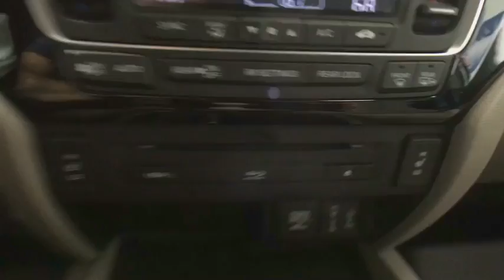2017 Honda Pilot Auburn, Worcester, Putnam, Westborough, Shrewsbury, MA R190019A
White Diamond Pearl U 2017 Honda Pilot available in Aubrun, Massachusetts at Lundgren Honda Auburn. Servicing the Worcester, Putnam, Westborough, Shrewsbury, MA area.

CARFAX One-Owner. Clean CARFAX. White Diamond Pearl 2017 Honda Pilot Touring AWD 9-Speed Automatic 3.5L V6 24V SOHC i-VTEC 1 Owner Well Maintained Clean Car Fax ***, *** Originally Sold from Lundgren Honda of Auburn and regularly serviced here!***, ***Navigation***, AWD, A/V remote, Air Conditioning, Alloy wheels, Distance-Pacing Cruise Control, Entertainment system, Exterior Parking Camera Rear, Headphones, Heated Front Bucket Seats, Honda Satellite-Linked Navigation System, Leather-Trimmed Seats, Memory seat, Power door mirrors, Power driver seat, Power Liftgate, Power moonroof, Power passenger seat, Radio: AM/FM Premium Audio System, Rear air conditioning, Remote keyless entry, SiriusXM Radio, Traction control.brbrRecent Arrival! 26/19 Highway/City MPG**brbrAwards:br * 2017 IIHS Top Safety Pick+ (When equipped with Honda Sensing and specific headlights) * ALG Residual Value Awards * 2017 KBB.com 12 Best Family Cars * 2017 KBB.com Best Buy Awards * 2017 KBB.com Brand Image Awards * 2017 KBB.com 10 Most Awarded Brandsbr2016 Kelley Blue Book Brand Image Awards are based on the Brand Watch(tm) study from Kelley Blue Book Market Intelligence. Award calculated among non-luxury shoppers. *The Lundgren Advantage Experience it! Lundgren Honda of Auburn is a Family owned and operated business since 1964. * Our philosophy is to use market based pricing. * We like to make sure our customers get all the information they need to make an informed buying decision. *You will also receive a Coupon Book filled with over $824.00 dollars' worth of savings to our Service Department, Parts Department. Lundgren Honda of Auburn Experience it!brbrReviews:brbr * A versatile, roomy interior with spacious rear seats; ride is smooth and compliant in most conditions; better fuel economy than rivals; multiple clever storage compartments. Source: Edmunds